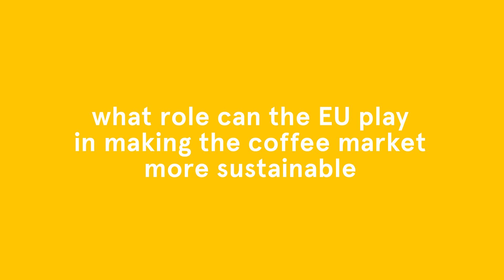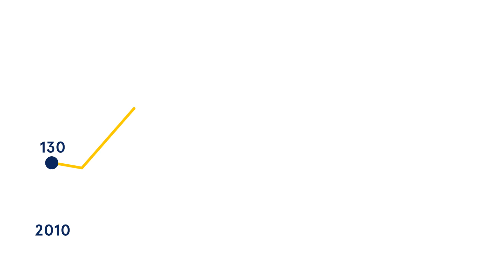Europe's coffee trade: grounds for reform?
Coffee is one of the most traded commodities in the world. 1.6 billion cups are consumed every day and the global market is worth 71 billion dollars. But do coffee farmers get a fair share of the profits?

Coffee is mainly consumed in industrialised economies, but over 90% is grown in developing countries, where many coffee growers live below the poverty line.

Recent research shows that when you buy a package of coffee in the Netherlands, the farmer only gets 10 cents. And when you buy a cappuccino in the UK, just 7 cents go to the farmer.

The EU is the largest consumer and importer of coffee in the world. It has also committed to eradicate extreme poverty and hunger. What role can Europe play in making the coffee market more sustainable?

The Commission already provides some financial support to fair trade initiatives through its development cooperation budget. But activists say this is not enough and have called for a reform of trade rules.

Trade is dominated by large multinational traders and roasters and coffee prices are volatile. The ability to plan production and control prices is not in the hands of the farmers themselves.

NGOs have tried to push for trading alternatives, like helping farmers harvest higher-quality specialty coffee, which can then be sold for a premium, or enabling them to control other stages of the value chain.

Farmers also need better access to technical knowledge, infrastructure and capital. Otherwise they will continue to be forced to sell their coffee at very low prices.